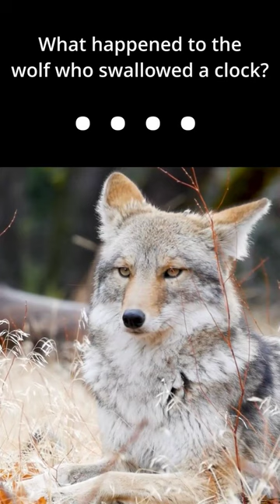Funny Animal Dad jokes! Wolves !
Some more Animal Dad Jokes! This time on Wolves!